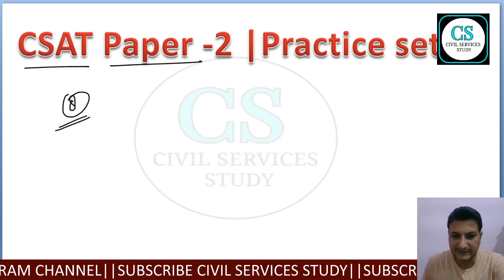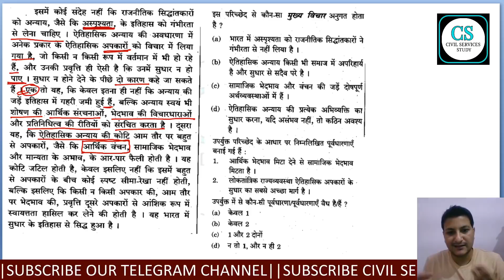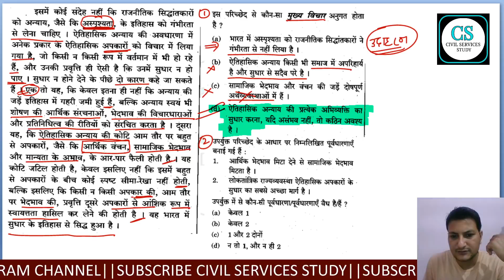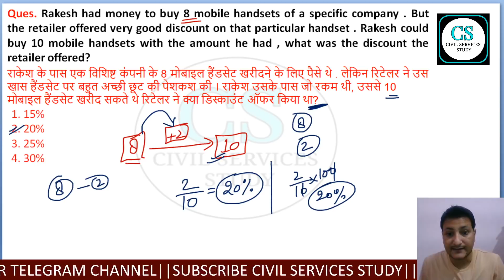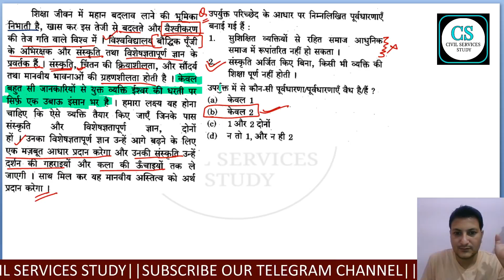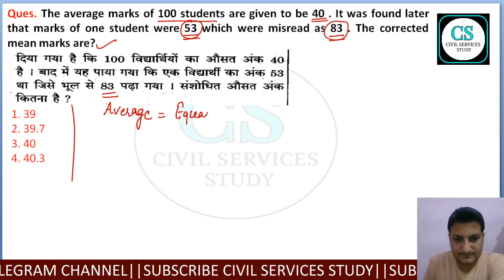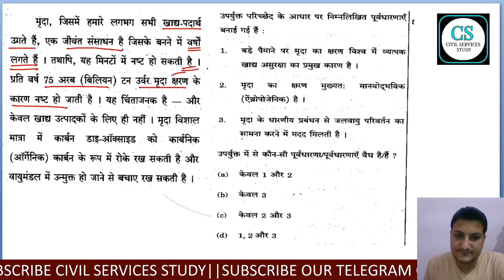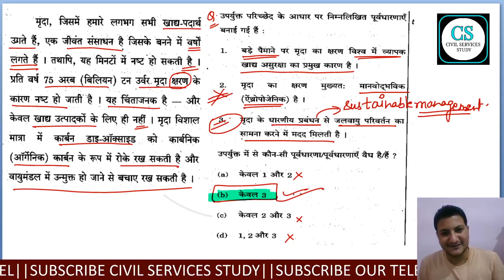UPSC CSAT 2020 Practice Test-09 | सीसैट क्वालिफाइड करना हो तो आ जाइए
हमारे दूसरे यूट्यूब चैनल से जुड़े 👇
UCASx0lgXAphfU4ztu20mQLg